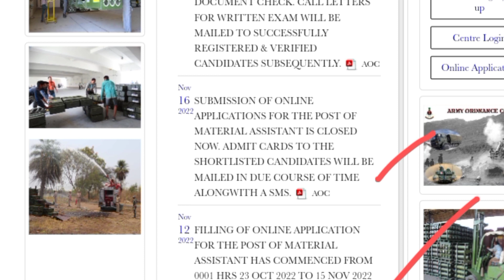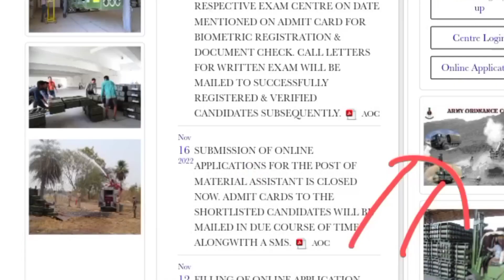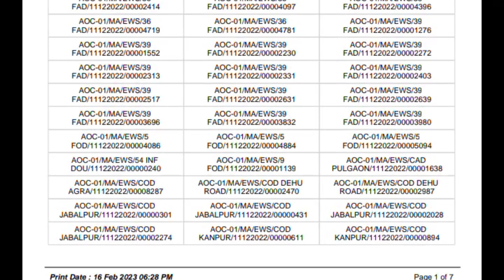AOC भर्ती के Admit Card आ गए || ऐसे करो Download|| AOC admit card download 2023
indian army ordnance corps 2023
indian army ordnance corps admit card 2023
indian army ordnance corps physical date 2023.
indian army ordnance corps previous year cutoff.
indian army ordnance corps physical update.
army ordnance corps ka physical kab honga.
army ordnance corps ke admit card kab aayenga

indian army ordnance corps fireman and Tradesman mate physical date.

indian army ordnance corps ke admit card kaise download kare .

army aoc bharti admit card 2023.
indian army aoc admit card 2023.
army aoc tradesman mate admit card 2023
army aoc foreman admit card 2023

army aoc.